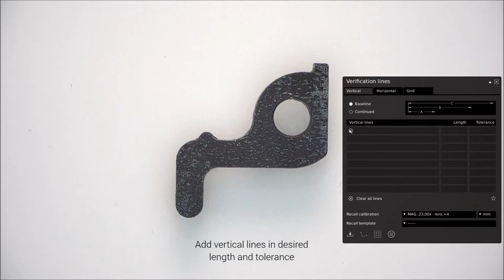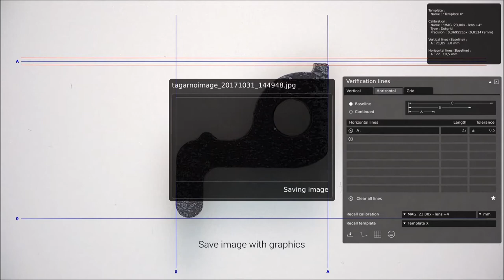TAGARNO Verification Line APP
On products with strict size and spacing requirements, use the Verification lines app on your TAGARNO digital microscope. The intelligent digital microscope software app allows you to add lines with user defined tolerances on top of the microscope image.